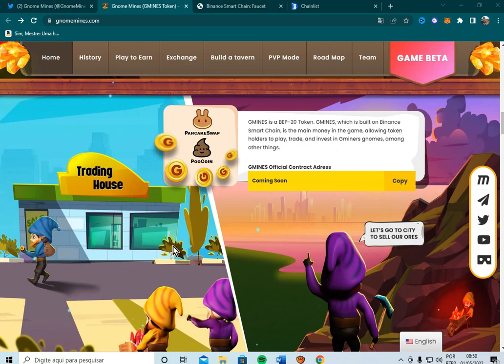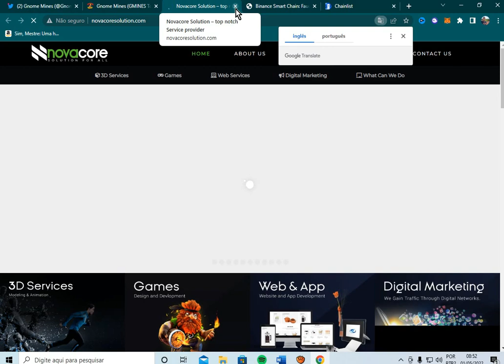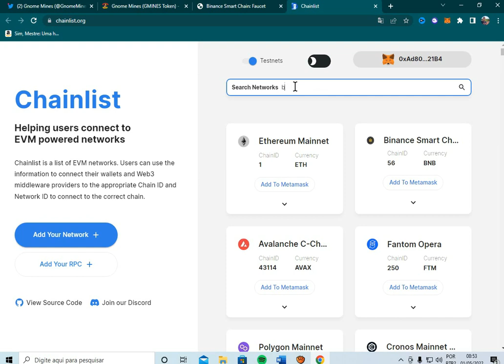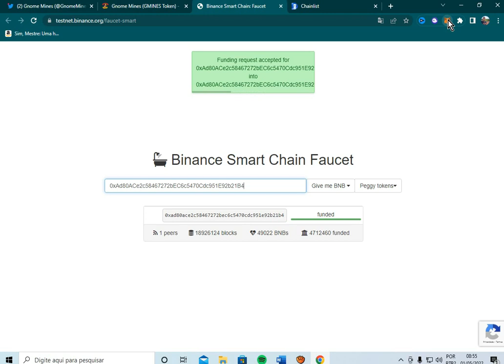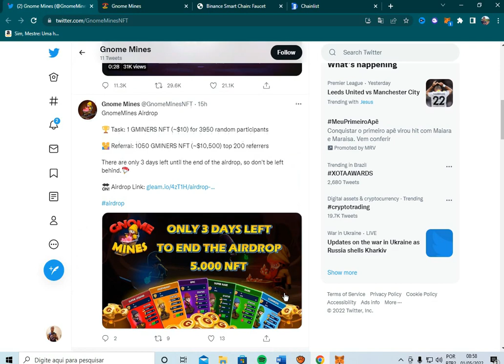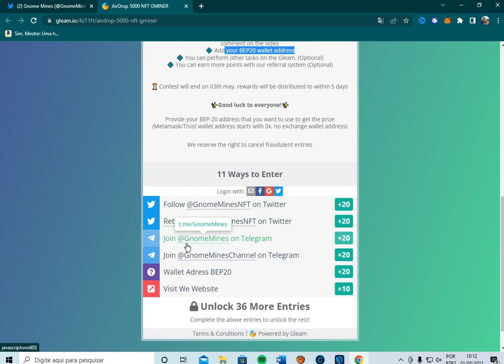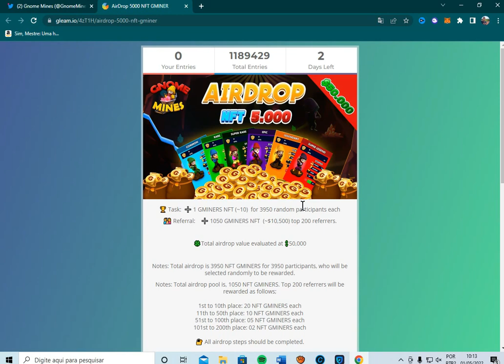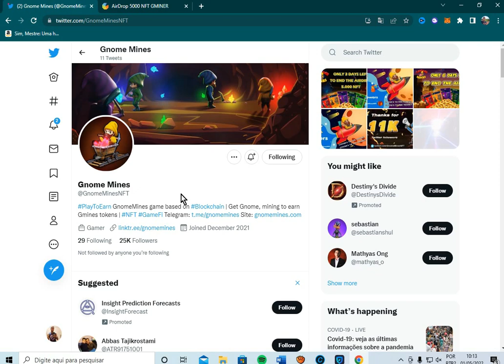GNOME MINES - TESTANDO O GAME NFT BETA - Novo BOB Crypto de Mineração